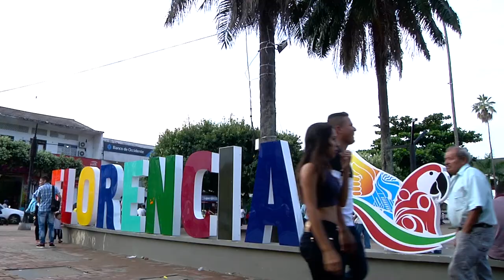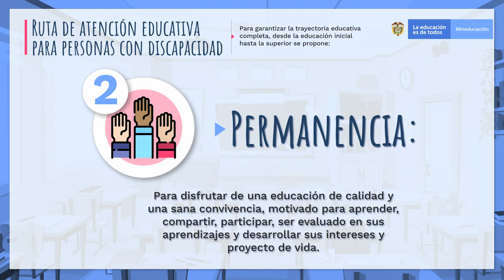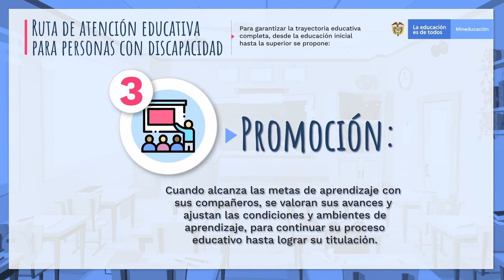Ruta de Atención Educativa para las Personas con Discapacidad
La Ruta de Atención Educativa fue diseñada de manera articulada por la Consejería Presidencial para la Participación de las Personas con Discapacidad y el Ministerio de Educación Nacional, en un trabajo conjunto para impulsar el acceso, la permanencia y la promoción de la educación inclusiva y pertinente.